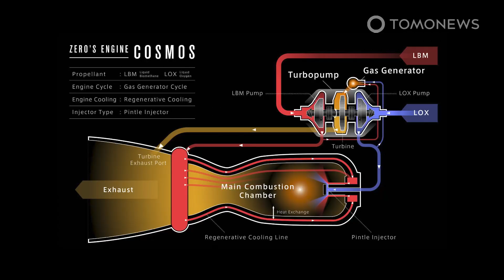Roket Zero dari Jepang Ditenagai oleh Kotoran Sapi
JEPANG — Sebuah startup ruang angkasa asal Jepang berhasil mengembangkan roket orbital pertama yang ditenagai oleh gas dari kotoran ternak.

Interstellar Technologies Inc. baru-baru ini melakukan uji ruang pembakaran api statis di Pelabuhan Antariksa Hokkaido sebagai bagian dari pengembangan mesin Cosmos untuk roket Zero.

Ruang pembakarannya mengadopsi injektor pintle yang digunakan dalam mesin Merlin SpaceX, yang dikembangkan dan ditingkatkan lagi bersama Universitas Tokyo dan JAXA Space Innovation melalui Partnership and Co-Creation (J-SPARC).

Dengan desain baru ini, perusahaan mampu mengurangi jumlah komponen menjadi sepersepuluh dari mesin konvensional, sehingga bisa menurunkan biaya produksi mesin roket, menurut pernyataan resmi Interstellar pada 7 Desember.

Ruang pembakaran terbakar selama 10 detik, tapi tidak hanya itu, uji coba tersebut juga berhasil mendemonstrasikan biometana cair sebagai bahan bakar roket yang berkelanjutan, lapor Space.com.

Roket Zero akan menggunakan bahan bakar cair biometana yang diproduksi secara lokal dari kotoran sapi, dengan oksigen cair sebagai oksidatornya.

Roket ini memiliki panjang 32 meter dengan 2,3 meter untuk diameternya dan mampu mengangkut sekitar 800 kg ke orbit rendah Bumi yang akan diluncurkan dari Hokkaido.

Zero saat ini dijadwalkan untuk terbang pertama kali pada tahun 2025, lapor Space.com.

Watch a Japanese startup test a rocket engine that will run on cow-dung methane (video) | Space